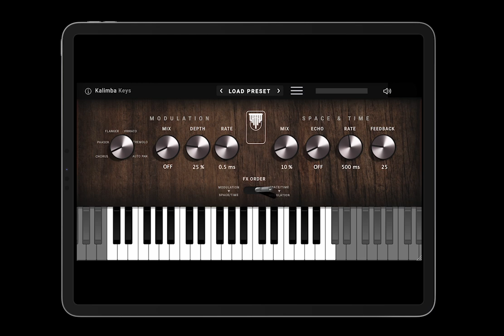Kalimba Keys Update v1.1 - AUv3 / AU /VST3 - Cross-platform Instrument Plug-in - Out Now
Kalimba Keys is your gateway to expressive Kalimba sounds

Experience the richness of Kalimba Keys, the go-to Kalimba instrument plug-in that brings studio-quality sound to your fingertips. Immerse yourself in authenticity with round robin and per-key sampling, allowing for genuine and nuanced playback.

What's new in v1.1:
-New Feature: Pre/Post Modes for Space & Time / Modulation FX, allowing you to change the effects order
-Added 8 Presets added bringing the total Factory Presets to 20
-Updated Audio/MIDI setup window UI for a cleaner look & feel
-Updated UI for Modulation FX - effects modes are now displayed on the interface
-Fixed an issue where playable onscreen keys would shift horizontally at random in AU Hosts
-Fixed an issue where the AUv3 instance may not recall properly on AUM
-Onscreen iOS keyboard “return” can now complete “Save” or “Rename” actions in the preset menu

Other (Features)
-Effects Pre/Post Mode: Space & Time and Modulation effects orders can be swapped.